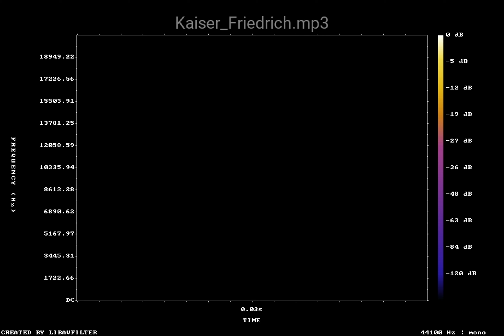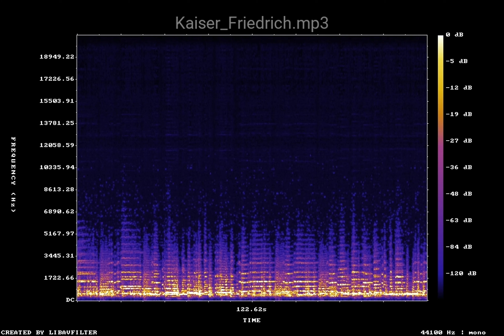Kaiser Friedrich mp3